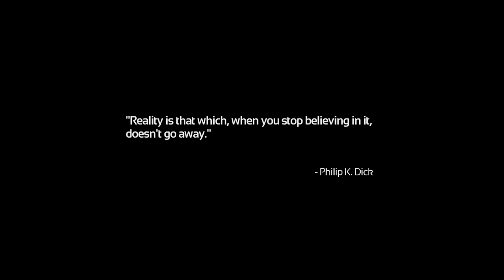Soma - Beneath The Heart Of Darkness